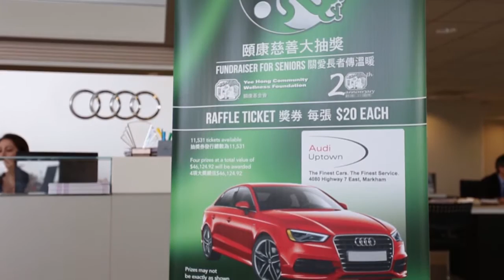Audi SAS Photo Cinema